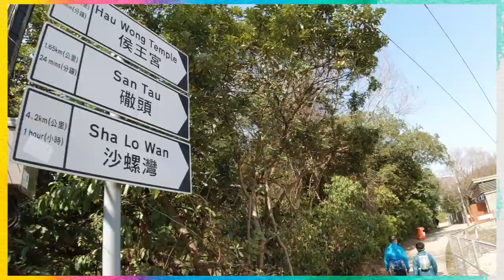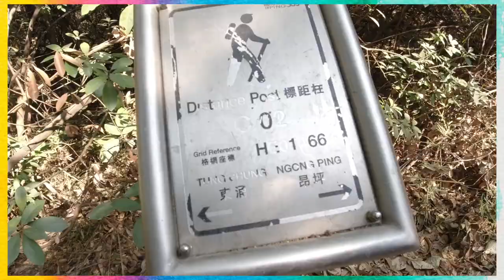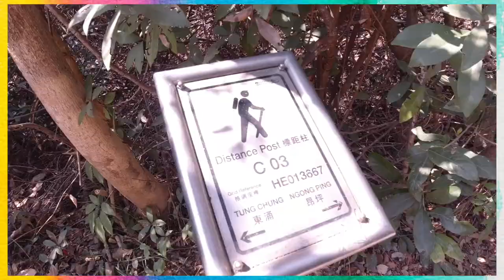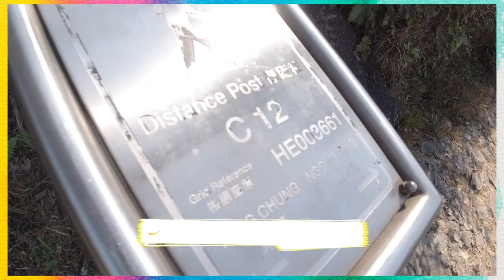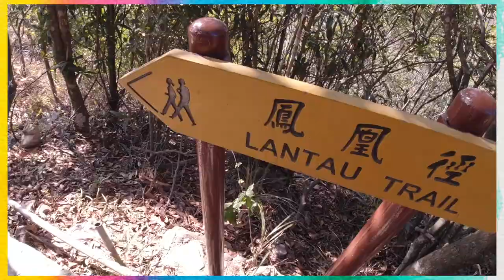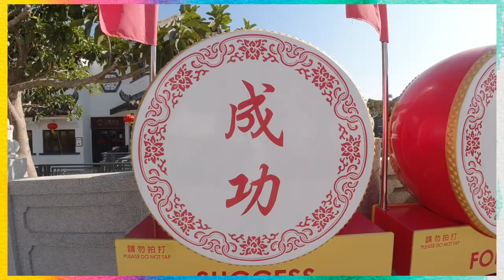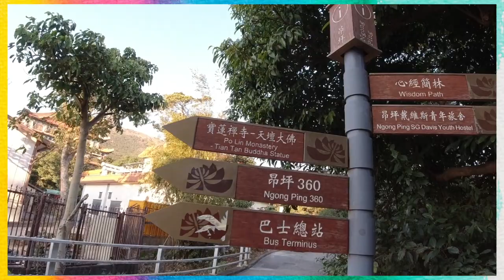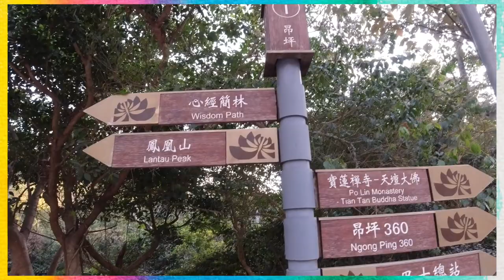〖偽行者〗丨挑戰昂坪360丨路線: 360救援徑----›昂坪市集,全部都係樓梯!!!懶人包,路線全攻略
偽行者，真打卡
想行山，無人陪？
想行山，唔識唔？
想行山，驚拖累隊友？
唔介意比人拖累既資深山友？

加入我地偽行者
一齊CHILL住咁輕鬆搞GAG行山